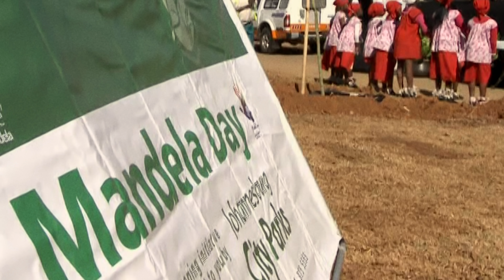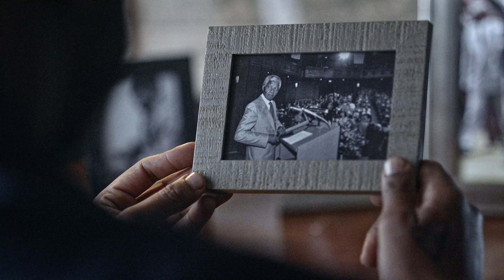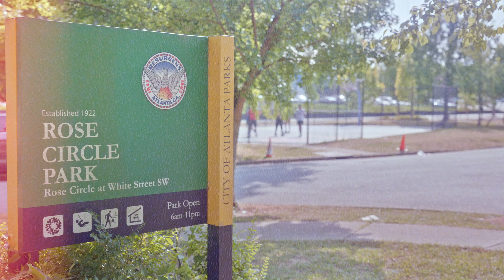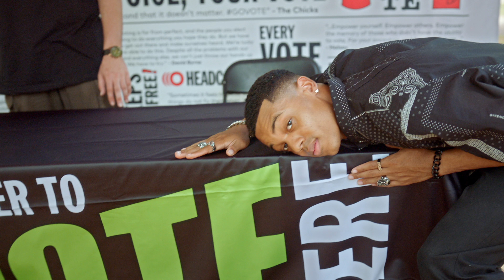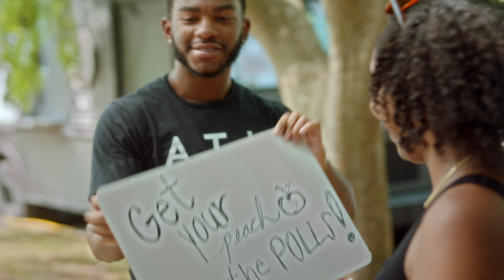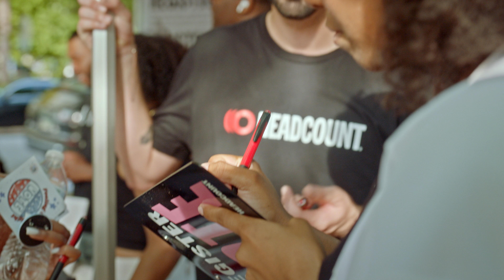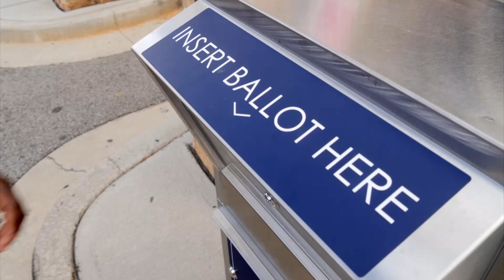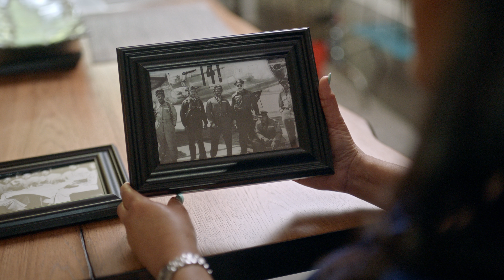Jabari Banks Gets Out The Vote! | The Mandela Project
With voting rights under attack, Jabari Banks, star of Bel-Air and more, heads to Atlanta to help out at a voter registration drive with tangible results. It’s part of The Mandela Project, a series that examines Nelson Mandela’s staggering legacy by letting modern-day celebs emulate some of his acts of kindness by paying them forward.